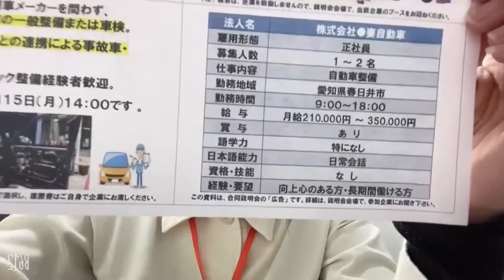авто машин худалдаа засвар Аичи кэн